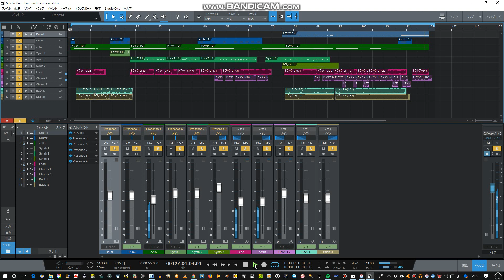風の谷のナウシカ Nausicaä of the Valley of the Wind - 高嶋ちさ子 - ロックアレンジ（re-upload）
※都合により再アップロード（2018/09/22）

風の谷のナウシカのサウンドトラック一曲目 Nausicaä of the Valley of the Wind を高嶋ちさ子がバイオリンでアレンジしたものをベースにロックアレンジ。
なかなか結構な様式美なアレンジになった。

Studio One Freeで作成
エフェクタ：Zoom：MS-50G
　　　　　　Boss :  MT-2 / CH-1 / SL-2
　　　　　　JOYO : Analog Delay
　　　　　　BEHRINGER : UM300
ギター：Blitz レスポールタイプ
ドラム、Ashiko Drum、シンセサイザー3トラック、チェロはStudio One Freeで打ち込み
AudioI/F：TASCAM　US-200
MIDI機器：KORG nanoKEY2